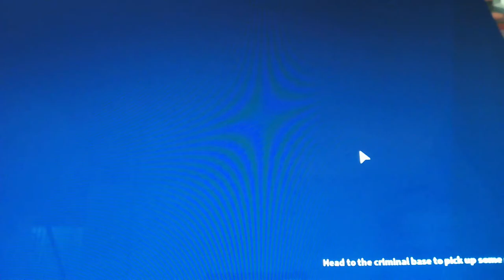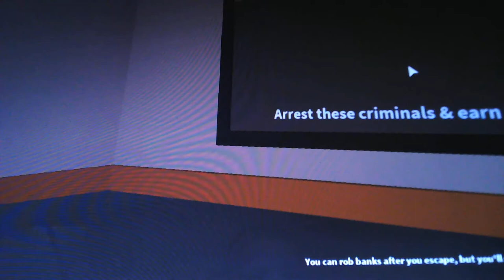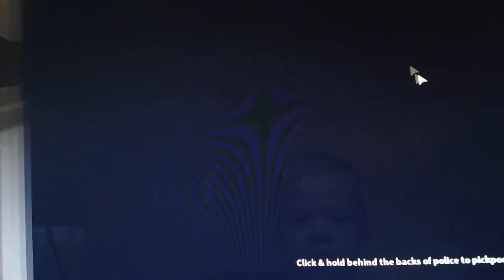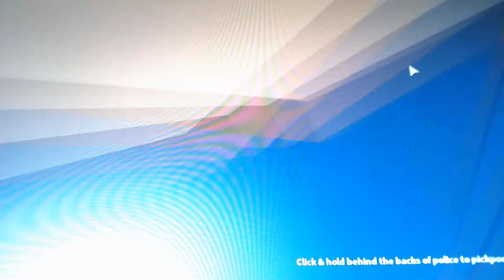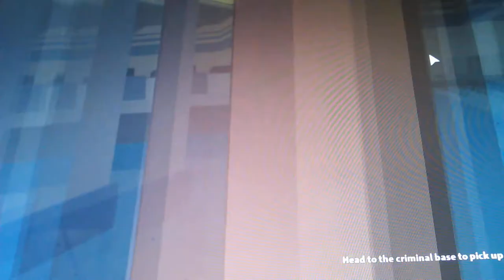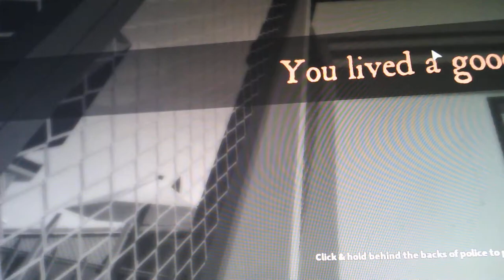lets escape prison dont get caught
Bronx playing Robolx